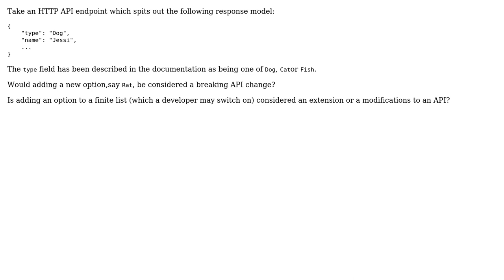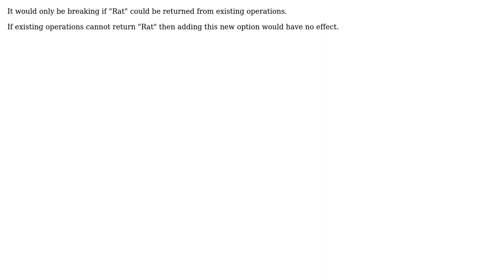Software Engineering: Adding to a finite set of options; an API breaking change? (2 Solutions!!)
Software Engineering: Adding to a finite set of options; an API breaking change?

With thanks & praise to God, and with thanks to the many people who have made this project possible! | Content (except music & images) licensed under CC BY-SA | Music | Images & others | With thanks to user Jon Raynor user Dave New user amon and the Stack Exchange Network Trademarks are property of their respective owners. You are responsible for your own actions.